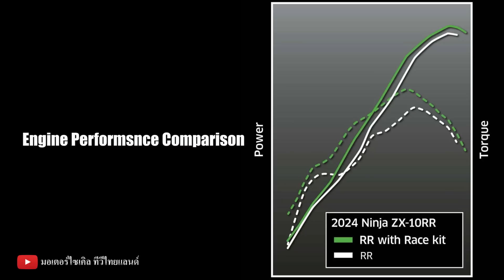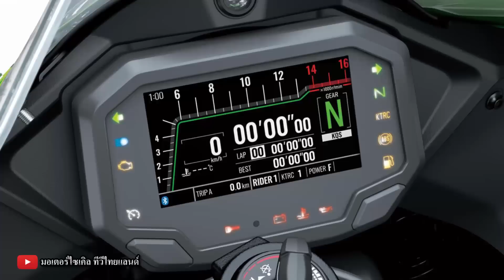ใหม่ 2024 ZX-10RR เพิ่ม VAI กลับมาทวงแชมป์ ลูกสูบ -20g สลักฯ DLC ก้านฯไทเทเนียม